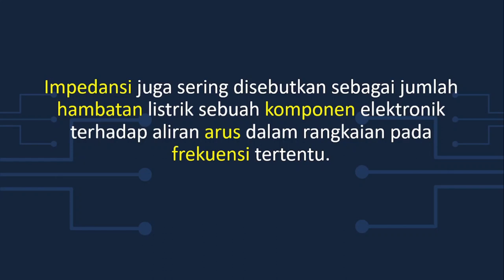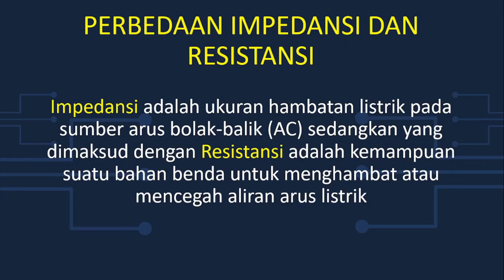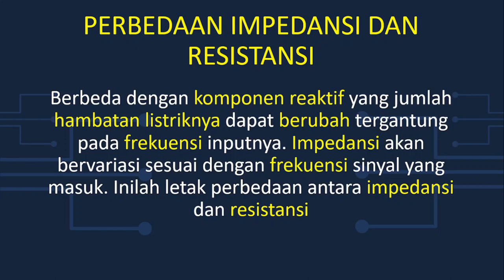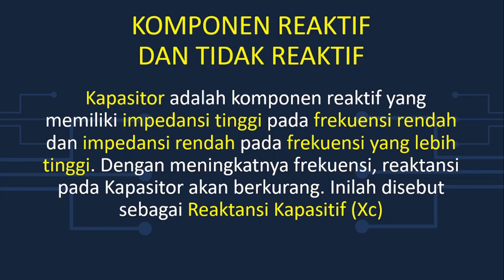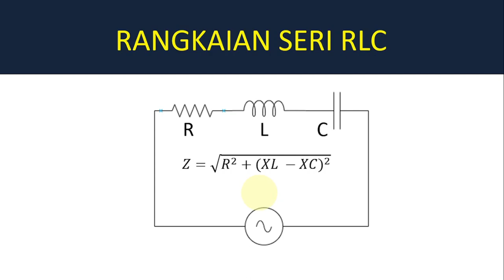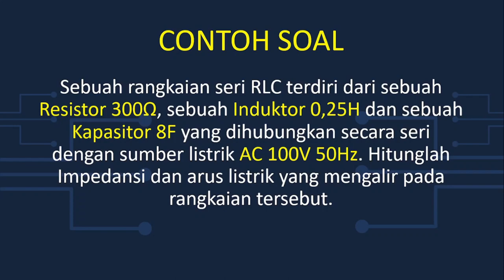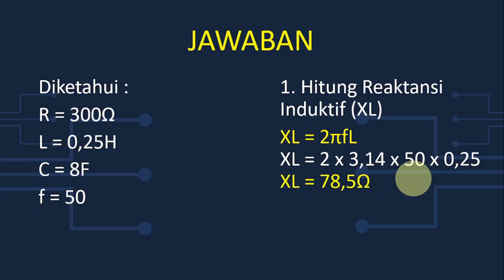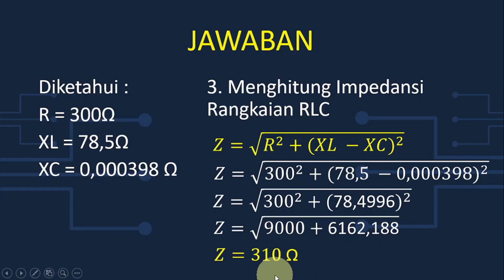Apa itu Impedansi?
Impedansi adalah ukuran hambatan listrik pada sumber arus AC (Alternating Current) atau arus bolak balik